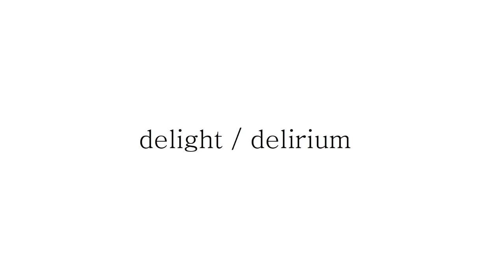delight/delirium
Stephanie Ray (flute/piccolo), Gleb Kanasevich (clarinet/bass clarinet), John WIlson (piano)

​delight/delirium is a musical portrait of Delirium, youngest of the seven Endless siblings in Neil Gaiman's Sandman comic book series. Known first as Delight, Delirium's unpredictable states of mind and emotion are tinged with a psychedelic sense of naiveté and incongruity.